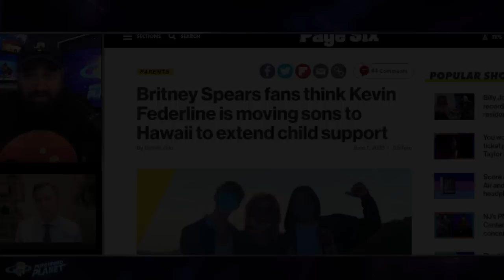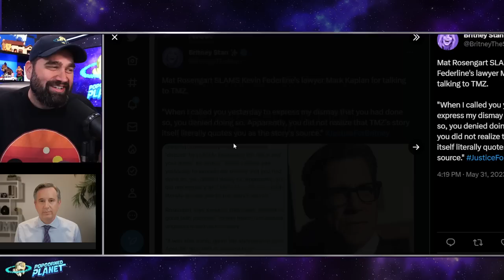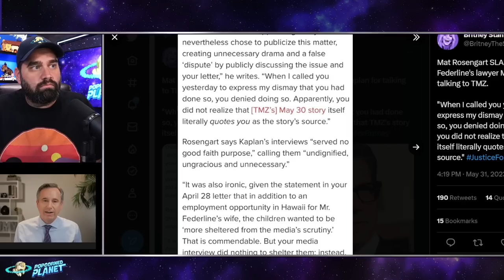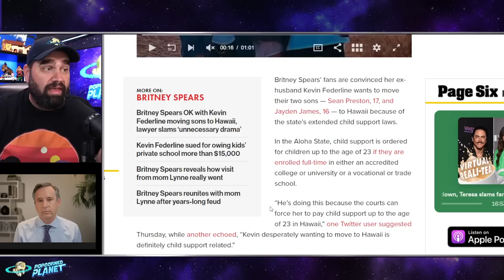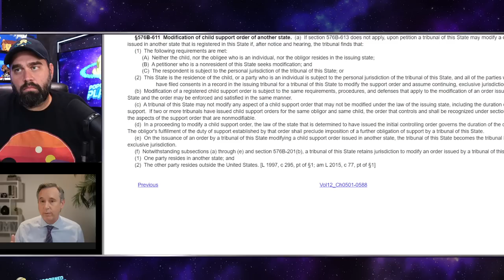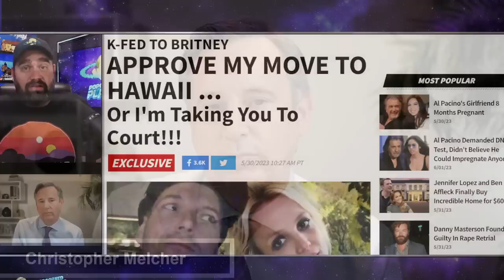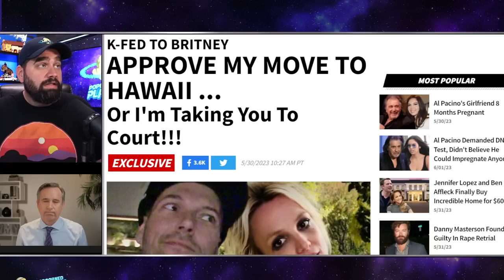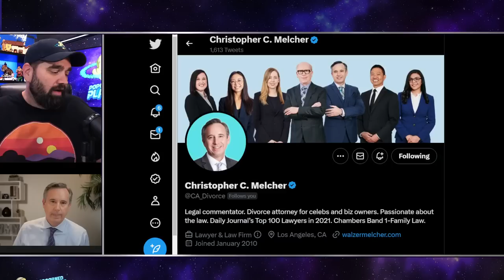Kevin Federline MOVES Britney Spears Kids To Hawaii To Sneak LONGER CHILD SUPPORT?! A Lawyer Reacts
Celebrity Divorce Lawyer Christopher Melcher Reacts

Excerpts from Daily Mail
Britney Spears' ex Kevin Federline 'gives star deadline to approve plan to move their sons to Hawaii - or he will take court action'
Federline, 45, has sole custody of Sean Preston, 17, and Jayden, 16, and wants to relocate from LA with his children and wife Victoria Prince in August
Federline's attorney says he has 100% legal custody and 100% de facto physical custody, and claims Spears has not seen her sons in 'more than a year'
DailyMail.com understands Spears is not objecting to the move - but it cannot be sanctioned without either a formal waiver from the star or a court order

Britney Spears fans make wild claims Kevin Federline is moving to Hawaii to extend his child support payments - after singer consented to her ex relocating their sons
Britney Spears fans have made wild claims that Kevin Federline is moving the former couple's two sons to Hawaii in a bid to extend his child support payments from the singer.
Federline, 45, has sole custody of Sean Preston, 17, and Jayden, 16, and plans to relocate from LA with his children and wife Victoria Prince in August - which Spears, 41, has consented to.
Now fans are making bizarre claims on social media that Federline's move is timed due to his child support (which was $20,000 a month with Federline demanding an increase in 2018 although the exact amount is not known) about to stop for Sean when he turns 18 in September. Jayden will turn 18 in September 2024.

EXCLUSIVE 'She is a loving and supportive mother': Britney Spears AGREES to let sons move to Hawaii with ex Kevin Federline and has NEVER opposed relocation
Britney Spears has approved her ex-husband Kevin Federline's plan to move their two sons to Hawaii.
Federline, 45, has sole custody of Sean Preston, 17, and Jayden, 16, and plans to relocate from LA with his children and wife Victoria Prince in August.
A source exclusively told DailyMail.com the pop icon, 41, has 'always been a loving and supportive mother' and has never opposed the plan for her sons to relocate - despite Federline threatening court action over an alleged failure to respond from Spears to the relocation request.

Or Send Packages, Toys & Fan Mail To:
Andy Signore
16350 Bruce B Downs Blvd